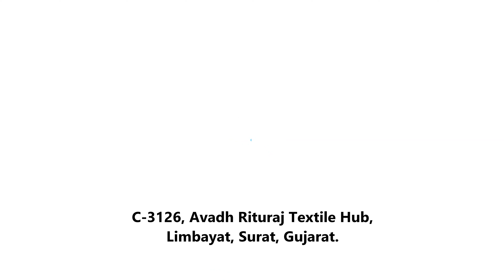Kora Cotton Zari Tissue Pochampally Paithani Sarees - Rujula Trendz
Ep 109

Kora Cotton Sarees With Zari Tissue Pallu & Border
Digital Kalamkari Print

COD AVAILABLE ( t&c applicable )